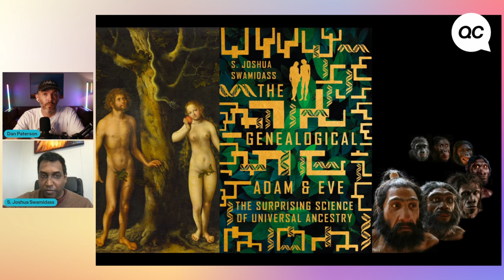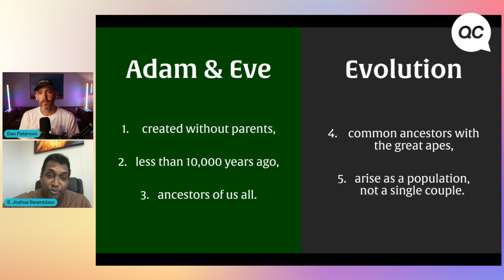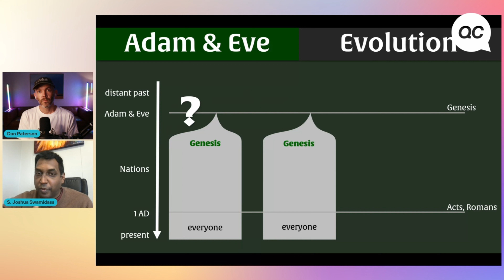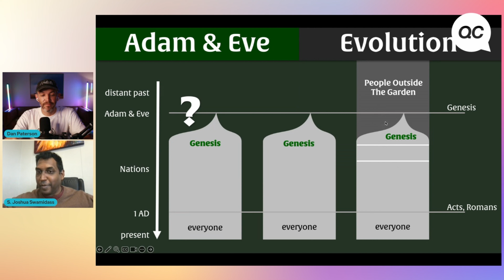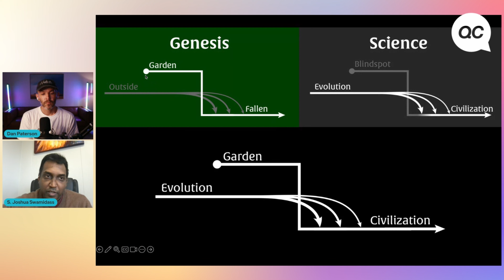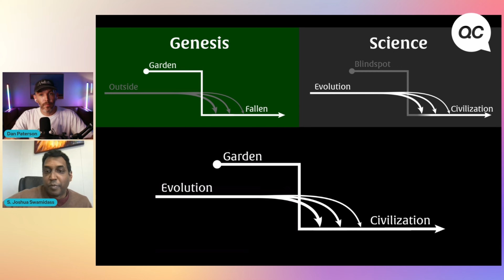Did Adam and Eve really exist? with Josh Swamidass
There have been many theories throughout the centuries over the meaning of the opening chapters of Genesis. Computational biologist, Josh Swamidass, has recently proposed a new theory seeking to synthesise the data points of Scripture and science. Its a fascinating watch!